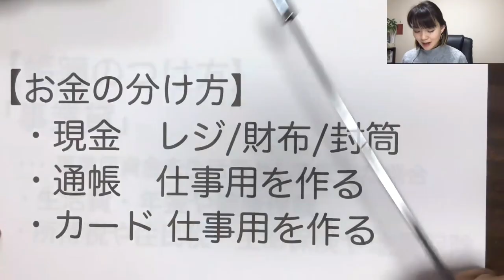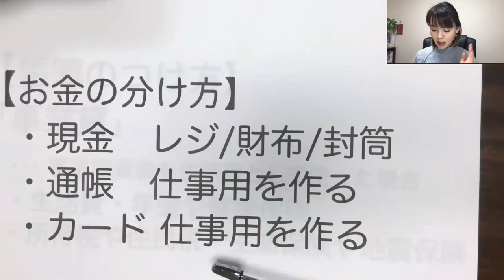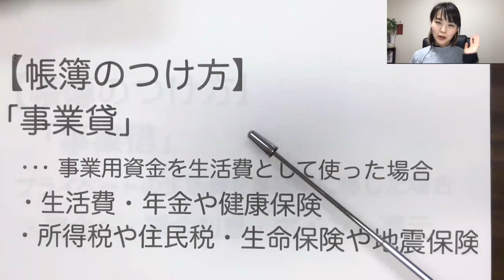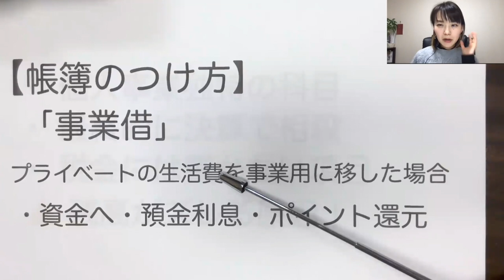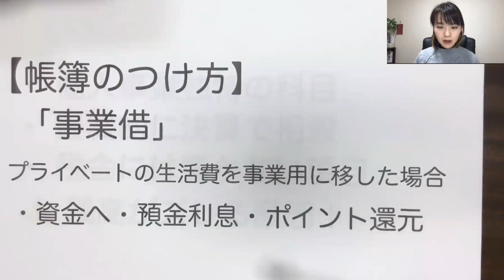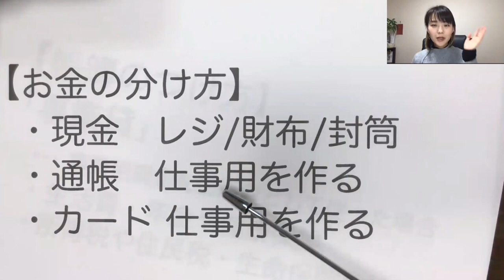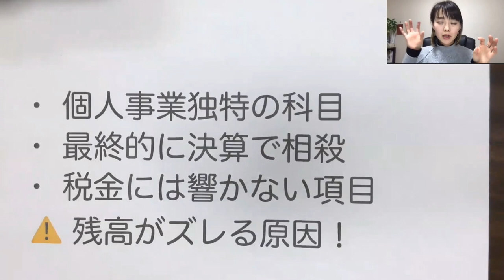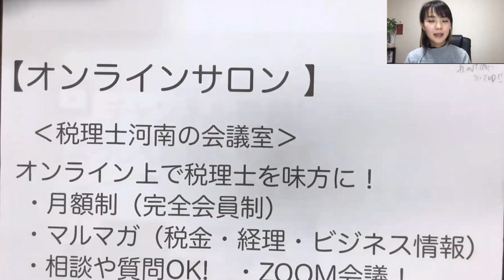自営業のお金の分類方法を伝授！【事業主貸/事業主借の使い方】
仕事とプライベートのお金がごちゃごちゃになっていませんか？
分け方のコツや”事業貸”と”事業借”って何者？についての解説です。
動画の最初に音声が悪い箇所があります🙏ごめんなさーい🙏

SNS・事務所HPなど